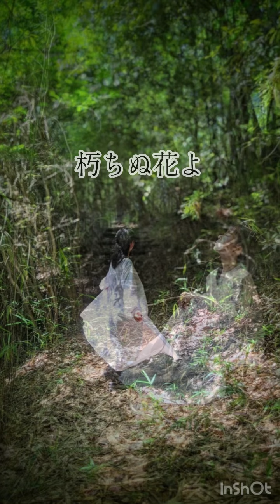ソプラノが歌う【恋はやさし野辺の花よ】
先週、敬愛する東京大衆歌謡楽団さまのラジオで耳にし、久しぶりに歌い直してみました。

オーストリアの作曲家フランツ・フォン・スッペによるオペレッタ「ボッカチオ」の一曲。
日本では浅草オペラの演目で田谷力三氏によって歌われ、人気を博したようです。
今年の春まで放送されていたNHK朝の連続テレビ小説「ブギウギ」でも何度も歌われていました。

この時代の外国曲の訳詞は本当に日本語が美しくて、大切に歌い継ぎたい一曲です。

「恋はやさし野辺の花よ」大正7年(1918)

スッペ       作曲
小林愛雄　訳詞

参考楽譜「思い出の愛唱歌」野ばら社
コードと伴奏はアレンジしています
ピアノも自分で弾いています

映像が鬱陶しいと思われる方は音だけお聴きください笑
私の写真は夫、それ以外は自分で撮ったものです

兵庫県西宮市出身。４才よりピアノ、５才よりヴァイオリン、１５歳より声楽を習い始める。
神戸女学院大学音楽学部音楽学科声楽専攻卒業。在学中は副科でヴァイオリンを学び、特例で学内オーケストラに参加する。
育児で１０年以上のブランクを経て2018年より音楽を再開、現在はソプラノ兼ヴァイオリン奏者として年間200本以上のブライダル演奏とイベント、ライブ出演等で活動。
京都府在住。

2020年に 東京大衆歌謡楽団 さんを知ったことがきっかけで古い歌謡曲に興味を持ち、明治大正から昭和３０年頃までの流行歌を勉強しています。

日本が世界と繋がり始め、豊かな文化が花開いた時代に生まれた流行歌は、西洋音楽をお手本にしながら日本人の情緒を今に伝え、現代に聴いても古びれず心に響く歌がたくさんあります。この素晴らしい歌たちに生身の声でもう一度命を吹き込み、次世代へ歌い継ぐのが夢。

↓突然踊り出す中年女性の日常